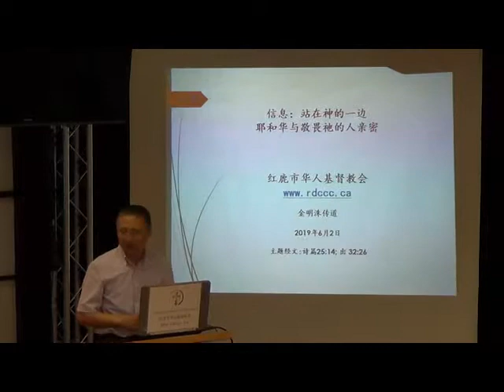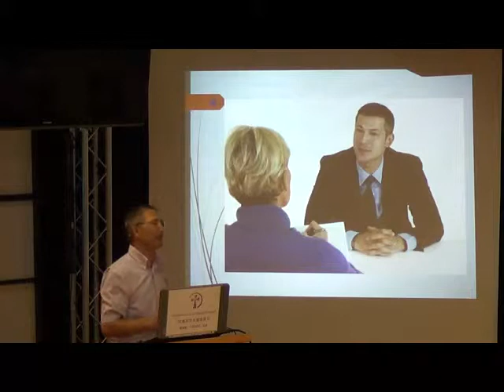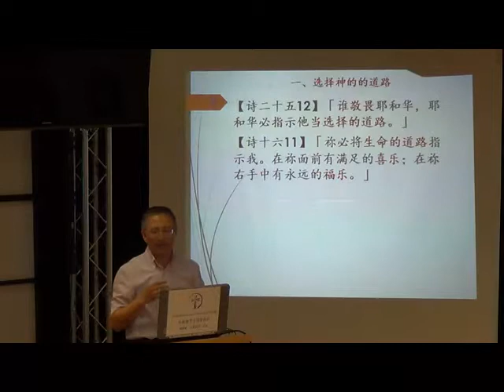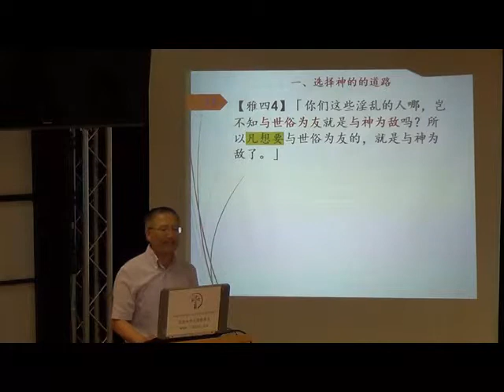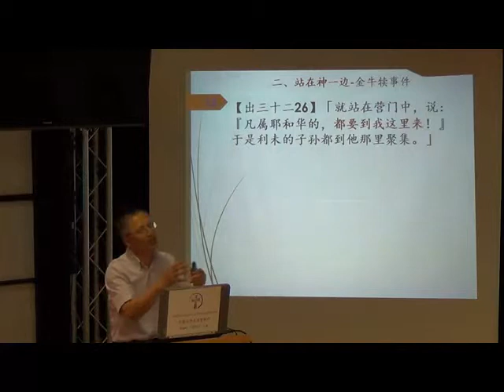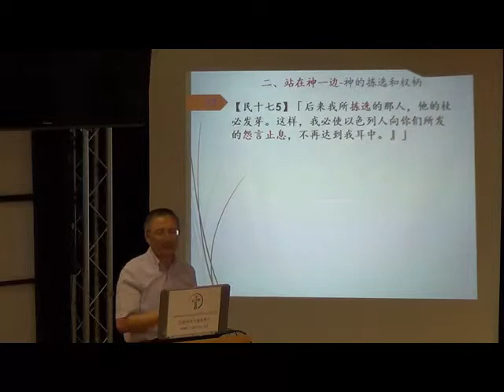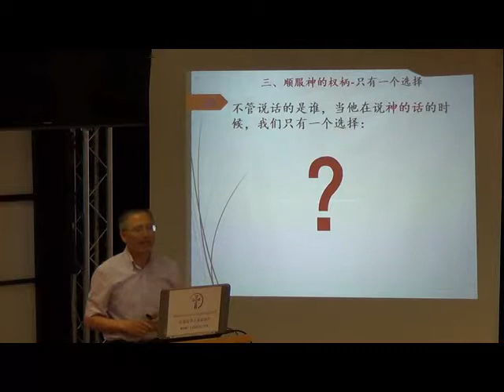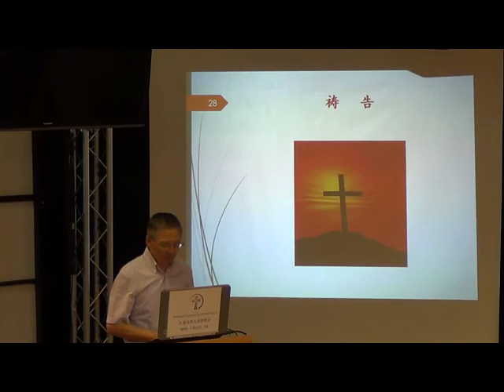2019-6-2 站在神的一边-耶和华与敬畏他的人亲密-金明洙传道